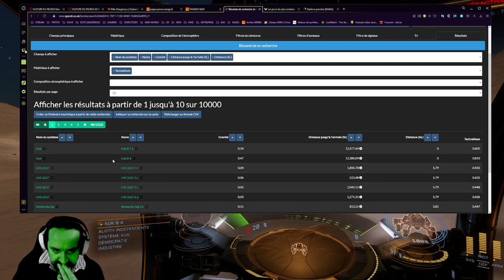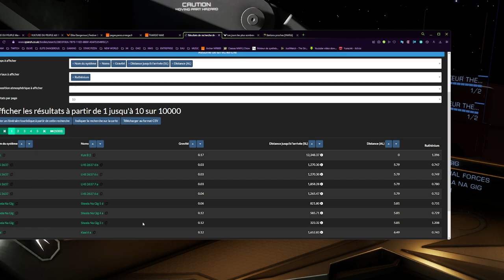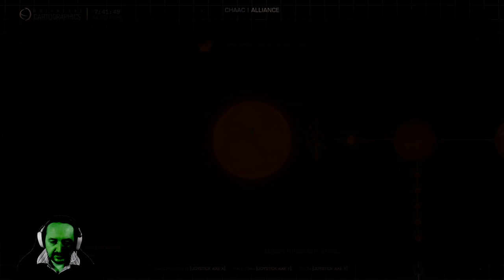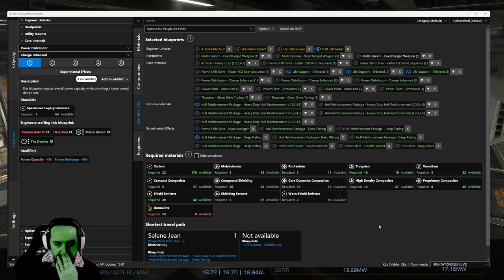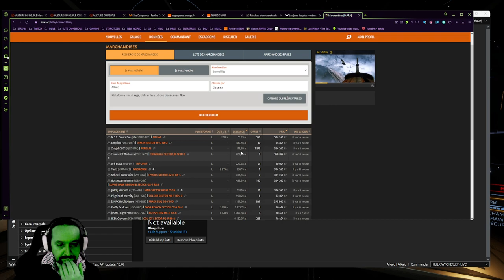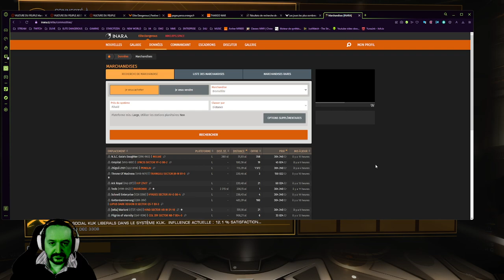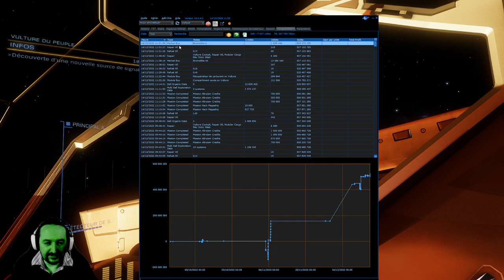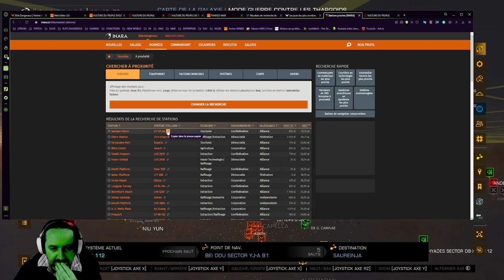Vulture du Peuple AX EVO2-PARTIE 3- THARGO WAR 😱 Hulk Wycherley 😱 !vulturedupeuple 😱